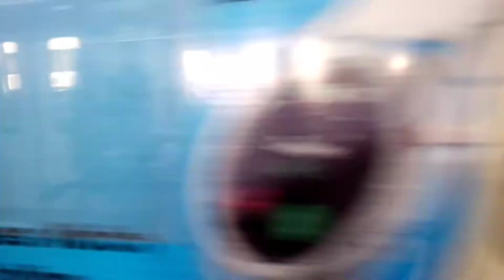Kolkata metro rail! Kolkata metro!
Learn Kolkata metro rail! Kolkata metro!

If you like the video, you must like it.

(Part - 4)How to make a Hybrid LHB coach component at home! How to make a LHB  coach!👇👇👇👇

( part - 2 )How to make a Hybrid LHB coach! Home made  Hybrid LHB coach! 👇👇👇👇

How to make a Hybrid LHB coach  (AC 3 Tier) ( Part 1 )!Home made Hibrid LHB Coach!👇👇👇👇

(Part 3 )How to make a wap5 locomotive! Roof fitting with wap 5locomotive! How to make  rail engine!👇👇👇👇

( Part 2 )How to make a wap5 locomotive! How to make a train at home!How to make a train with cardboard!👇👇👇👇

(Part-1) wap5 loco model! How to make a bogies! How to make a wap5 locomotive bogies!👇👇👇👇

How to make a rakhi at home! Home made rakhi.! Rakhi making! Rakhi making with cotton bud!👇👇👇👇

How to make a wdg6g locomotive!cabin room at home!Home made model! Card board model at home!👇👇👇👇

NCS